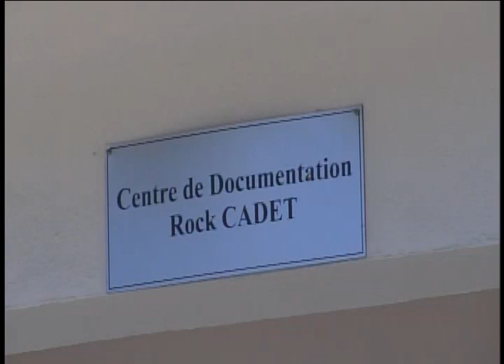Haïti.- Conseil Supérieur du Pouvoir Judiciaire (CSPJ) / Séance de formation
Conseil Supérieur du Pouvoir Judiciaire (CSPJ) / Séance de formation, Mardi 16 Août 2016.